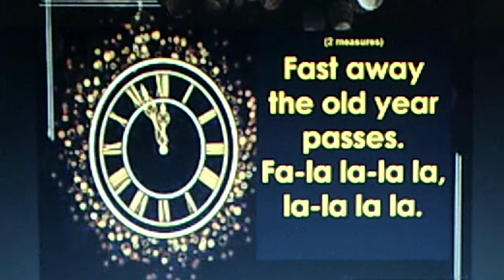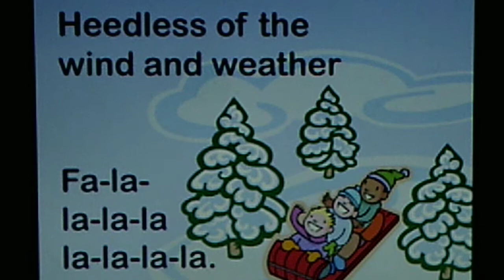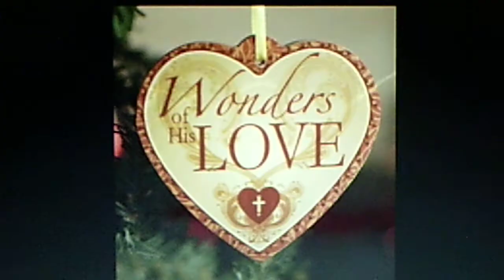PETER PAN RECORD - The Caroleers: "Deck the Halls with Boughs of Holly" - "Joy to the World" (196?)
Source: 7" vinyl PETER PAN 78, X-25 B